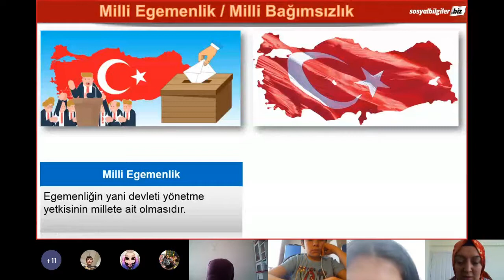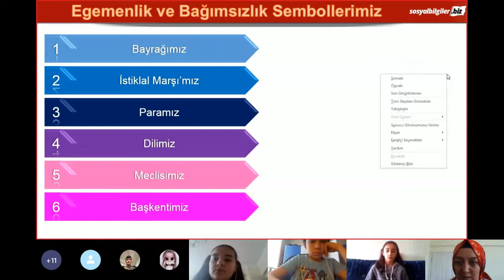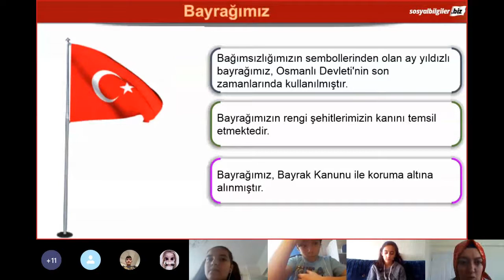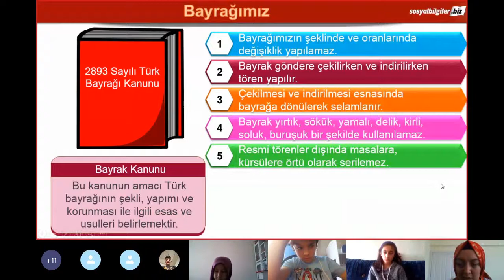5.SINIF- SOSYAL BİLGİLER- MİLLİ EGEMENLİK MİLLİ BAĞIMSIZLIK- KONU ANLATIMI- ÖZDEN GÜVENDİK